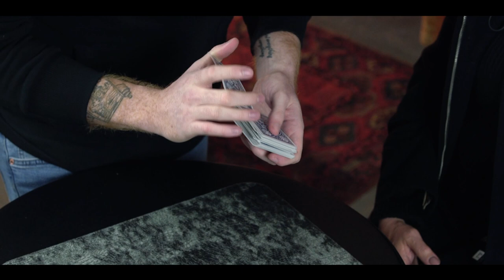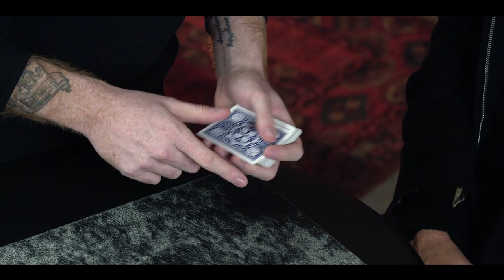Runt Of The Litter Performance by Jack Tighe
You offer to play a simple gambling game with your favourite spectators - whoever touches the back of the highest value card in a shuffled deck wins! And, because you're nice, you give them 3 chances to win against your one. Despite the ridiculously fair conditions you won't be surprised to hear that the outcome is a little unexpected - yep, the four randomly picked cards are the four aces!

Jack's ingenious handling makes this routine a breeze - and you'll be busting this out within minutes of learning it.